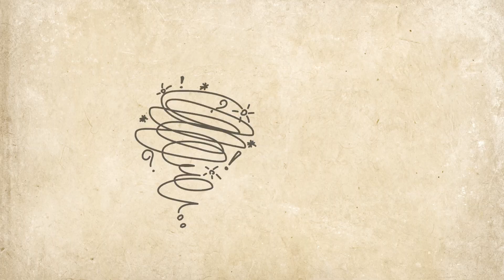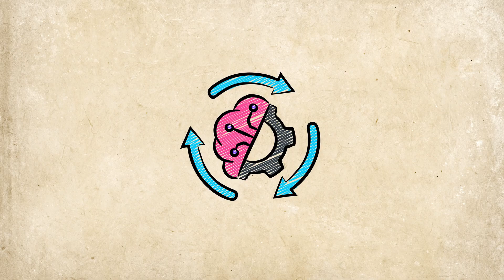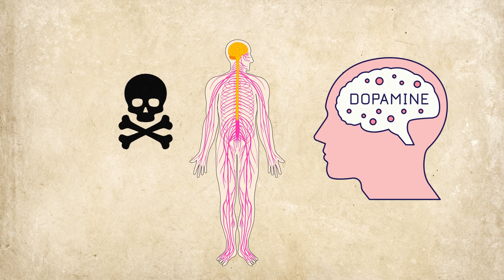Every Sleep Disorder & Glitch Explained | Causes, Science, and Remedies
Ever felt your body jerk awake as you’re falling asleep? Or woken up frozen in sleep paralysis?
These “sleep glitches” aren’t just in your head—they’re real, and science explains them all.
Sleep isn’t just rest—it’s a fragile system where brain and body sync (or glitch). From hypnic jerks to exploding head syndrome, this video breaks down the strangest sleep disorders, sleep glitches, and parasomnias—why they happen, and the science behind them.
00:00 Intro – Why sleep glitches happen
00:41 Hypnic Jerk 🤯
01:17 Sleep Paralysis 👁️
01:58 Fragmented Sleep 💤
02:22 Exploding Head Syndrome 💥
02:29 Hypersomnia
03:29 Sleep Onset Insomnia
04:01 Nocturnal Leg Cramps ⚡
04:30 Sleepwalking 🚶
05:01 Bruxism 😬
05:26 Catathrenia 😱
05:52 Sleep Apnea ❌😮‍💨
06:25 Restless Legs Syndrome 🦵
06:50 Final Thoughts